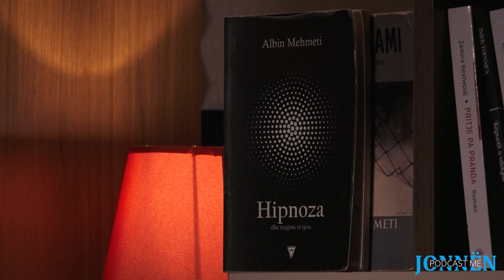PODCAST ME JONNËN - Episode 20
Të ftuar: Elvira Kryeziu , Albin Mehmeti dhe Kosovare Ramadani - Mehmeti

 Të gjitha të drejtat janë të rezervuara për FOLDREJT